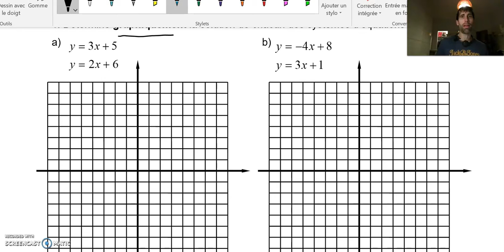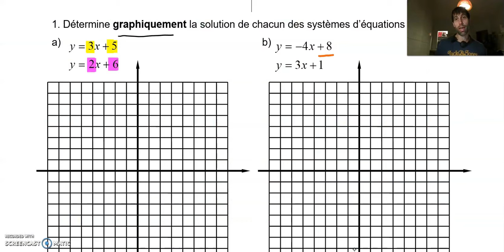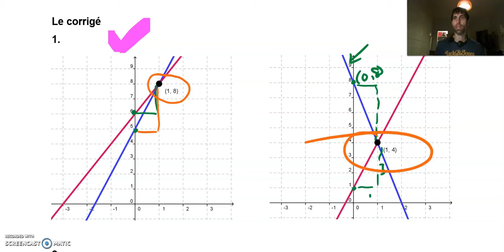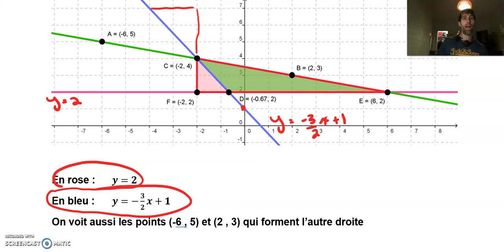Cours # 14 4 questions corrigé